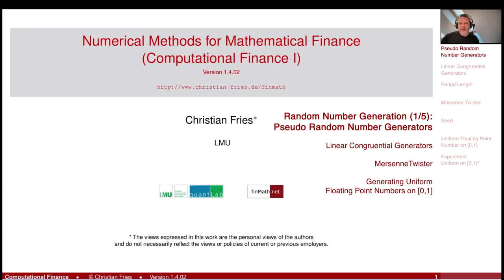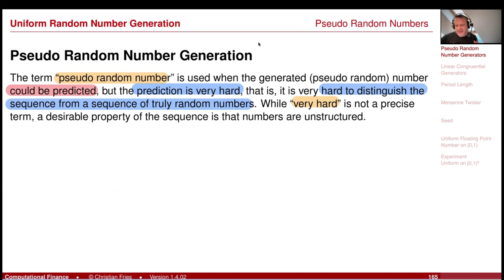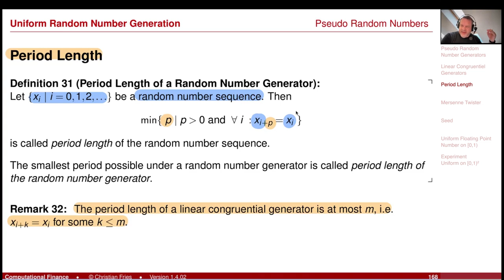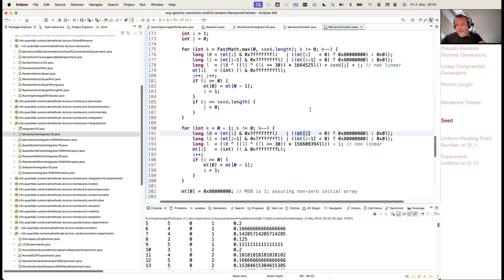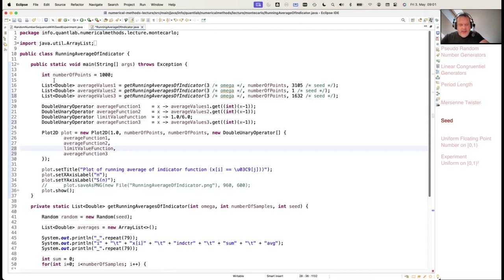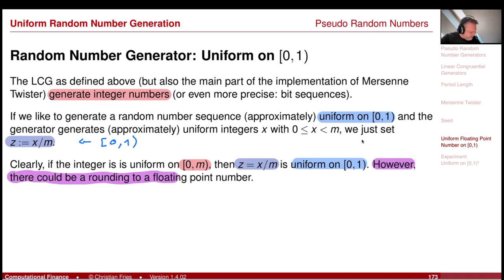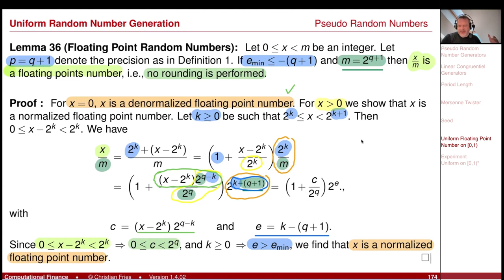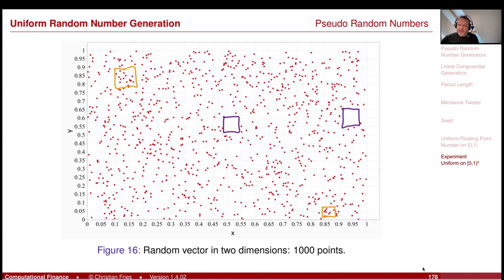Lecture 2024-1 Session 12: Numerical Methods: Random Number Generation (1/5): Pseudo RNG